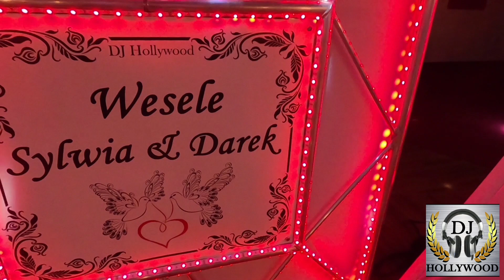Wesele Sylwia ♥ Darek 23.04.2022 DJ Hollywood - Restauracja Arkadia - Klecza / Wadowice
[PL] Muzyka wykorzystana w filmie nie jest do celów zarobkowych. Przychody z reklam przekazywane są właścicielowi praw autorskich.